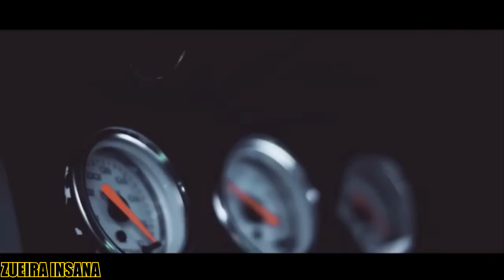MOTIVOS PARA TER UMA PICAPE ZIKA